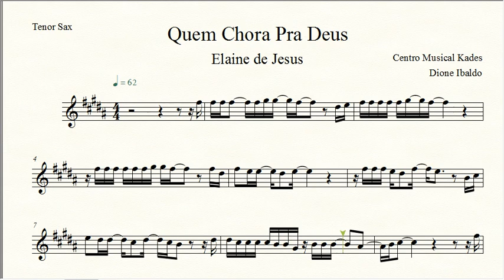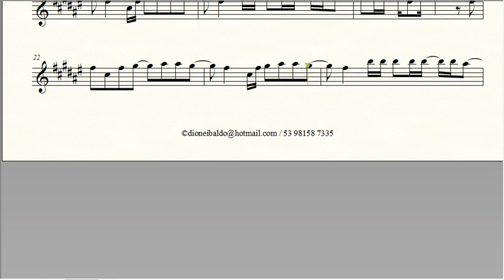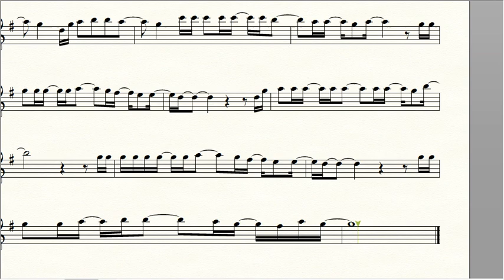Partitura QUEM CHORA PRA DEUS - Elaine de Jesus - Sax Tenor